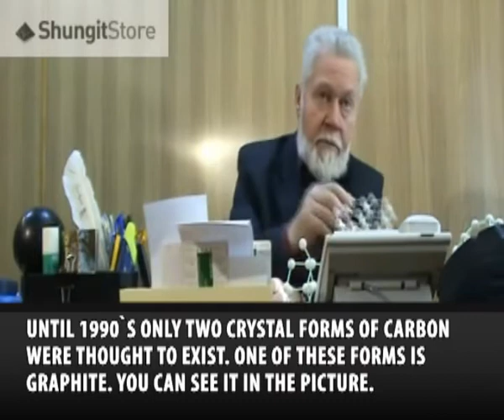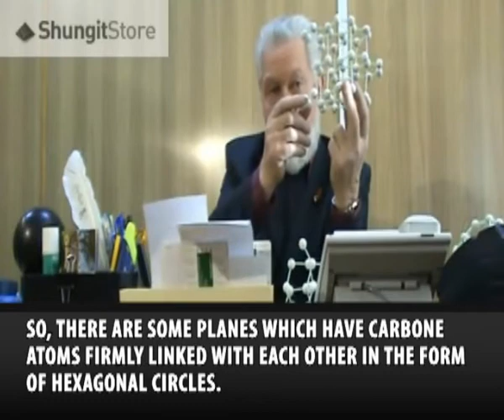Lecture on shungit stone. Part I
Doctor of technical sciences, Yuri Klavdievich talking about a shungite stone.

Discount over 50%
Worldwide shipping.